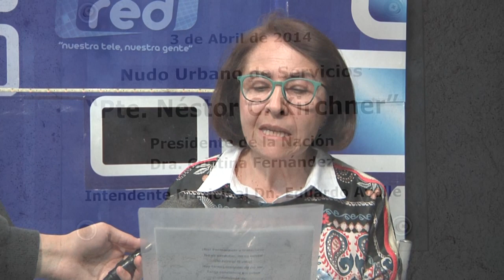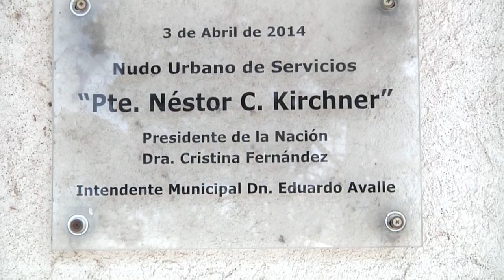INICIATIVA POPULAR PARA CAMBIAR EL NOMBRE A LA TERMINAL - MARÍA INES ALVAREZ AYUSO-JUAN CARLOS PETTA